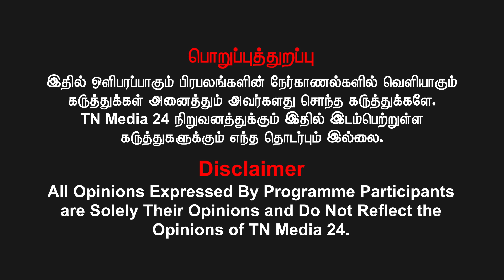பொன்னியின் செல்வன் சோழர் வரலாற்றை மடைமாற்றுகிறதா ? | பாரிசாலன் பதிலடி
வெல்க தமிழ்!